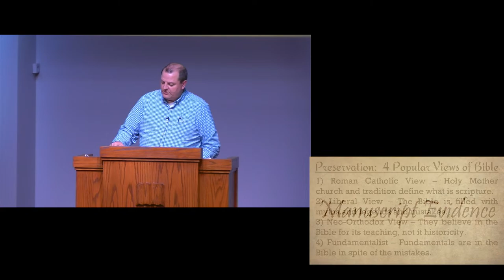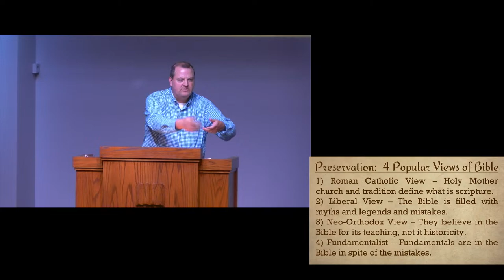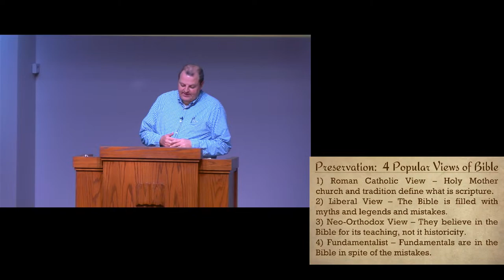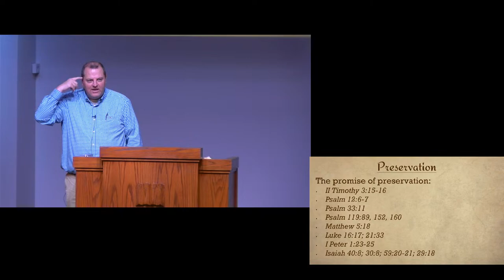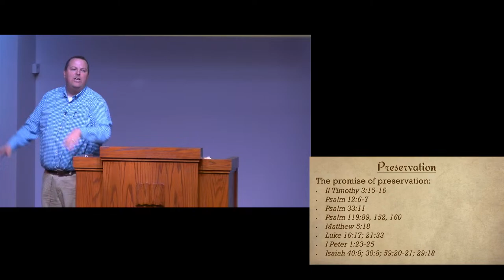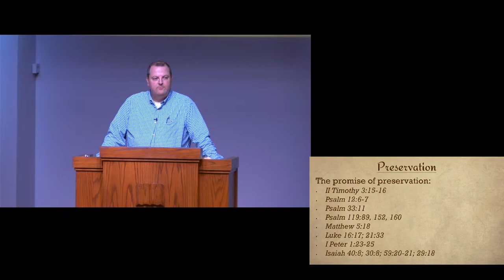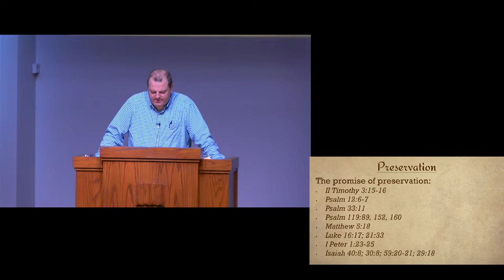GLG Bible School: Part 12 - The Bible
Great Lakes Grace Church
Speaker: Brandon Smith
Date: 23.08.09